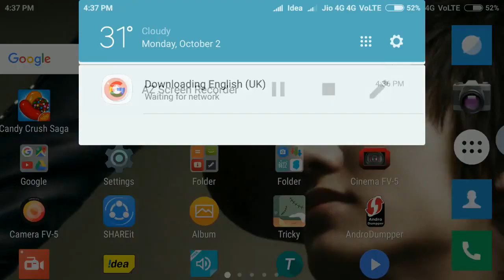Work All Xiaomi Android Phone 4G LTE only mode Redmi Note 3 how YouTube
4G LTE Only Mode Forced To Activate Android Phone Xiaomi Redmi Note 3